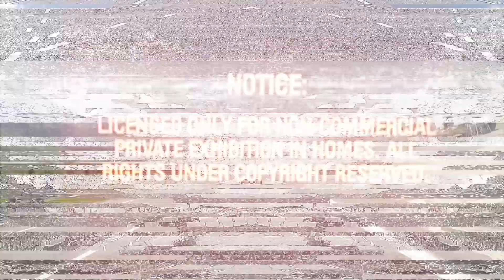Friday, july 1 - Passo del Tonale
Dolomites 2016 - Ronald, Marco, Gijs and Bob driving their motorbikes in the Dolomites, Italy.

Watch all episodes, here's Friday!